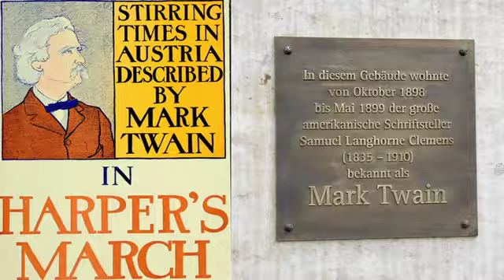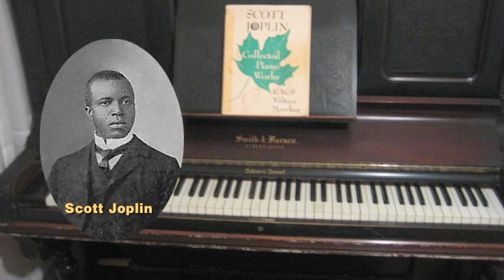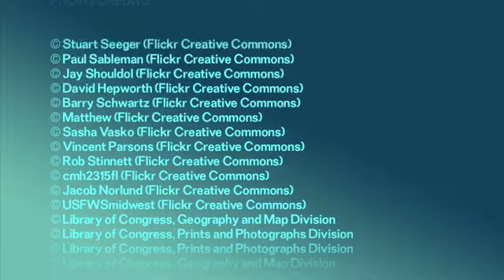Missouri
Mark Twain, Gateway Arch, St. Louis Cardinals - Commercial Counselor Tom Brennan introduces his home state Missouri.